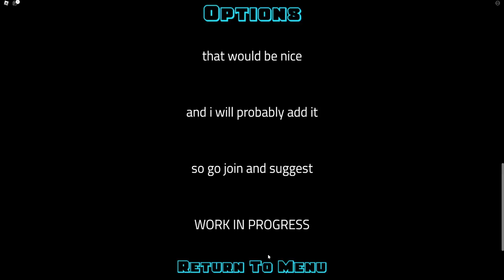I played as CHAINSAW MAN in Different Roblox Anime Games!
Roblox Chainsaw Man: Devil's Contract, Encounters Fighting and Allusions! Lots of anime games to play today!